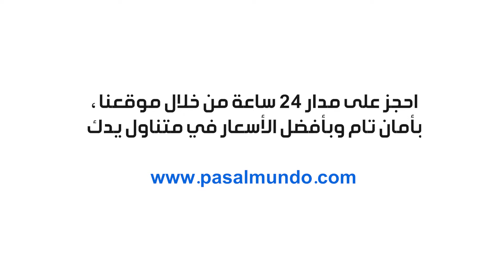دبي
Reserva desde nuestra paginaweb con total seguridad los 24 hrs al dia y con las mejores tarifas a tu alcance.